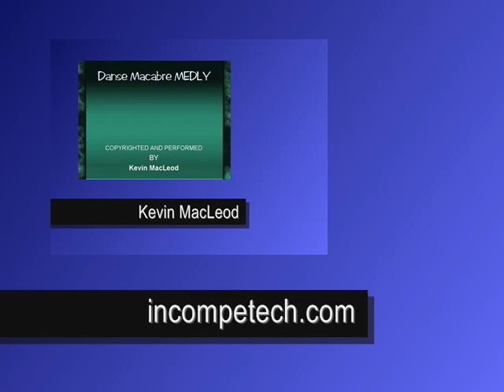01 MUSIC MATTERS SINGLE "DANSE MACABRE MEDLEY," by Kevin MacLeod royalty free music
01 MUSIC MATTERS SINGLE "DANSE MACABRE MEDLEY," by Kevin MacLeod royalty free music

Works used within all, "King Kano World Media," videos, pod-casts, or Internet broadcasts, are either licensed to us, held by us, (CREATIVE COMMONS 3.0,) granted permission to us, or is legal, "FAIR USE," protected under the, "UNITED STATES COPYRIGHT LAW."

We release You-Tube from ANY third party disputes AND ASSUME ALL liability

MUSIC:

Music was written, composed, copyrighted, performed and is legally owned by our good friend, Kevin MacLeod, the You-Tubers friend, of royalty free music

Royalty free, creative commons 3.0
Licensed under Creative Commons: Attribution 3.0

MUSIC MIXED BY: Audacity

MUSIC ENGINEER: William

PRODUCER: King Kano

VIDEO SOFTWARE: Microsoft's Movie Maker

or
CREATED BY US: We use Microsoft's Moviemaker

KKWM Radio Network
KKWM-TV

FEATURES:

Music Matters
Music Matters Singles
The Moron Moment
The Truth In News
Documentaries
Boob-Tube Awards

IN SHORT-VERY SHORT

We here at King Kano World Media, are a small, low budget, international radio, pod-casting and Internet broadcasting network, focusing on the quality of the message. We firmly believe in our principal of telling the truth until it hurts us all, giving no consideration to racial, ethnic, gender, religious, political opinion, or sensitivity, whatsoever. Why should we? The truth is the truth

Remember, we are just a parrot who broadcasts the truth. We are only passing on the truth about the news, the people, the music, the events, so if you wish to not be offended, stop being stupid, so we have nothing to talk about. If everyone did what they were suppose to do, behave themselves, and acted civilized, we would not have a job.

Our videos include, quality documentaries, short films, truthful news segments such as, "The Truth In News," which often feature news segments titled, "The Moron Moment," and if music is more your style, we have music shows titled, "Music Matters," because we believe that music does matter, and it matters a lot. This is not just another cute motto, or saying, it is how we feel about music, namely Royalty Free music. We are a firm believer in royalty free music and NOT giving or sending the demonic, drug infested entertainment industry any money

THE LONG ANSWER:

A lot of news networks, television stations, and broadcast companies, talk a lot about what they do, or who they are, their mission statement, and frankly, most lie about it, because of advertisers, public consciousness, stockholders, and investors; however, we do not. What we do however, promise you this. We absolutely do not care what anyone thinks, and we speak the truth. We have computers all over the world, investors who think like us, and at present, unlimited funds to publish honest, truthful, informative news, music, and documentaries, providing you access, free of charge, forever

We make quality, informational videos and most people on YouTube, do not like, or want quality. HAVE YOU SEEN THE HIGH RANKING VIDEOS? We do not make videos about how to use a juicer, workout tapes, how to get rich on You-Tube, UFO's, or animals engaging in sex. We produce quality music, news, documentary videos and soon, broadcasting audio visual television style videos downloadable from I-Tunes, Podbean, PodOmatic, and live pod-casts on Justine TV, Bitgravity, and others.

We are not the biggest, the most powerful, or the most watched network. Frankly, we are proud to say, we are more than likely the least viewed videos, here on You-Tube, and we are proud of it. This means we are doing something right, because most people enjoy being lied to, they feel safe being ignorant, and prefer to choose sides, pick teams, and stay within the four walls of that team, such a political party, religious belief, or ideology: We do not.
We are not, liberal, conservative, or moderate. We are not, right-wing, left wing, or center. We are not, republican, democrat, libertarian, or independent. As a matter of fact, we do not believe in the party system at all. We do not believe in one party, two parties, or three parties, and we laugh at the Tea Party, we are just damn good Americans